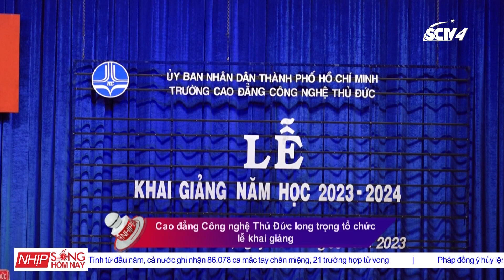Trường Cao đẳng Công nghệ Thủ Đức long trọng tổ chức lễ khai giảng | Nhịp Sống Hôm Nay SCTV4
Chương trình "Nhịp Sống Hôm Nay" trực tiếp 18h hàng ngày trên SCTV4
Mọi thông tin phản ánh là hoàn toàn miễn phí